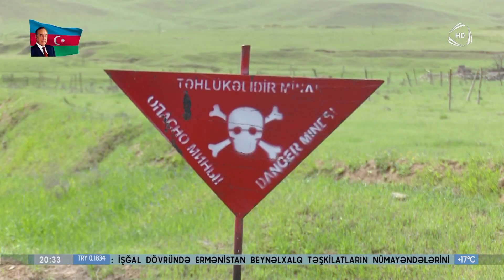İlham Əliyev Füzuli rayon ictimaiyyətinin nümayəndələri ilə görüşüb